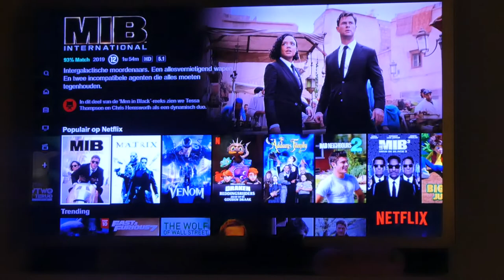IK HEB HET KOUD - VLOG 433 👠 MAMMA OP HAKKEN